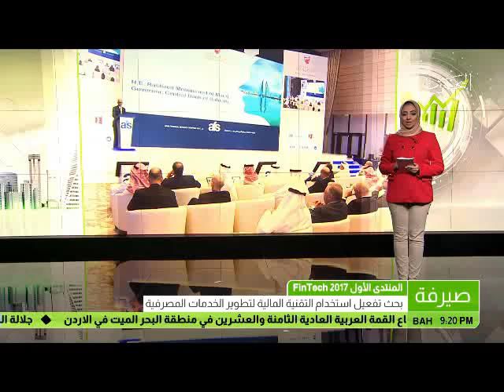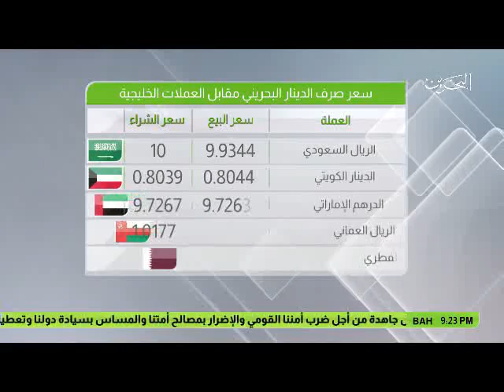البحرين : النشرة الاقتصادية 29-03-2017